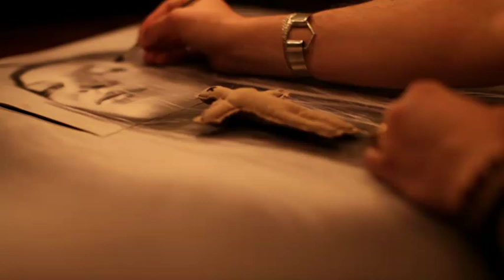Brice Conrad - Fleur du mal (Clip Officiel)